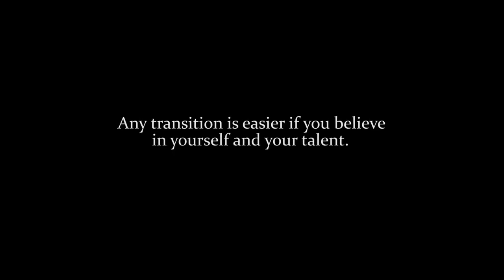Be an Achiever ft. Priyanka Chopra Motivational Speech